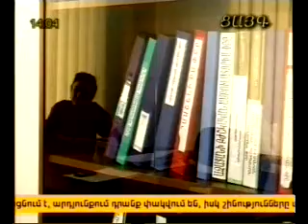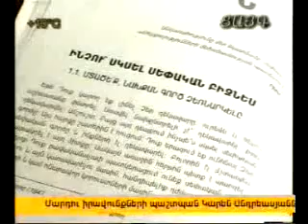18.04.12 Tsayg1 14.00